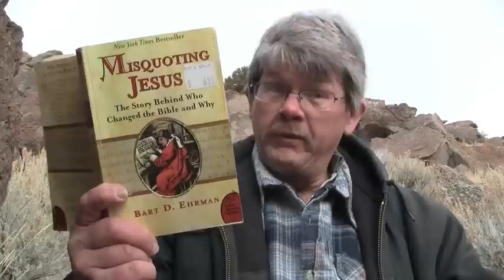Defending Paul on Women's Role to Shut up, Sit Down, and Don't speak in Church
You have to see it to appreciate the irony of the title, I promise!